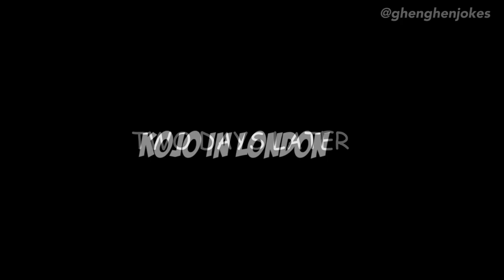KOJO TRAVELS TO LONDON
Who say i no go make am, e dey easy to go london